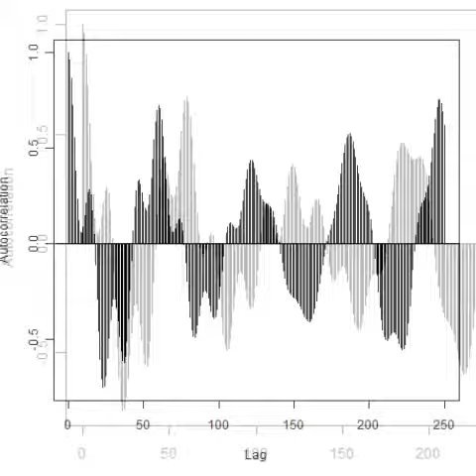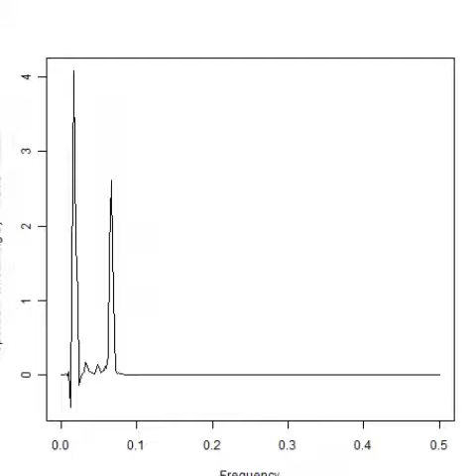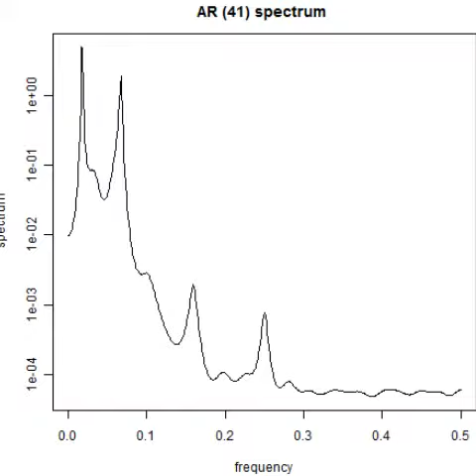スライドショー 超音波の音圧測定解析 Measurement and Analysis